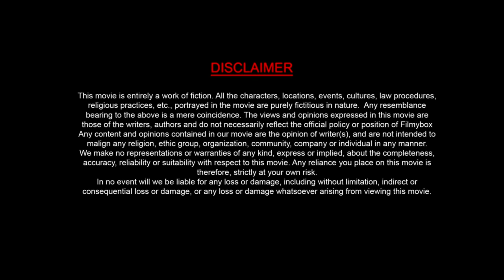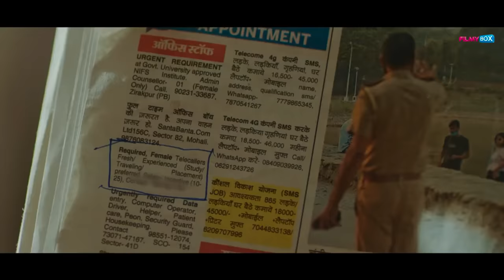BA PASS 3 FULL MOVIE | Streaming on FilmyBOX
The film revolves around those unwanted relationships, which are made and then they are punished as well. BA Pass 3 narrates the story of a jobless Anshul and how his life changes upside down when he meets a married woman and gets into a relationship with her.
Movie: B.A. Pass 3
Producer: Narendra Singh
Director: Narendra Singh
Writer: Deep Chugh & Narendra Singh
Concept: Kritika Sachdeva
DOP: Anmol Dhiman
Assistant DOP: Anshul Sharma
Gaffer: Amit Panwar
Assistant Director: Ish Sharma & Akshay Kumar
Production Designer: Noor Azam Ali Khan
Associate Art Director: Shilpa Kaul
Editor: Harpreet Singh & Bunny Rasta
Singer: Altaaf Sayyed
Lyrics: Atiya Sayyed
Sound Mixing: Shantanu Mukherjee
DI Colourist: Vipin K. Thakur
VFX & Titles: Akshay Kumar
PR: Ritesh Shrivastava (Expansion PR)
Costume: Narinder Kaur Marry
Makeup: Pawan Kumar (Khalifa)
Camera Attendant: Ansumann Rajawat & Chundaveer Singh
Production Manager: Ankur Hashampuria & Sachin Jadon
Cast: Sunny Sachdeva, Ankita Chouhan, Armaan Sandhu, Ankita Sahu, Arjun Fauzdar, Namish Anand, Amanda Bhogal & Yash Gulati.